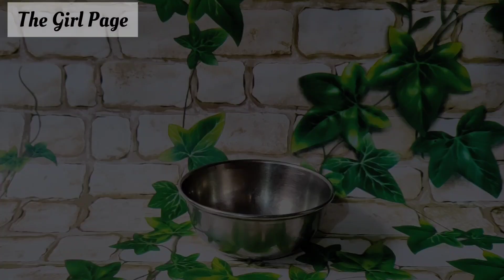தமிழில் Get fair Skin in 21 Days |Skin Whitening home remedies in tamil|Face whitening|the Girl Page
Hey beautiful 🥰

In this video I have shared the full body skin whitening remedy with simple ingredients.

For bridal bookings :
Ping me in insta ID - sha_makeupartistry

HIT LIKE👍🏻

Stay happieee😀

Get fair Skin in 21 Days | Skin Whitening home remedies in tamil | Face whitening at home in tamil | the Girl Page